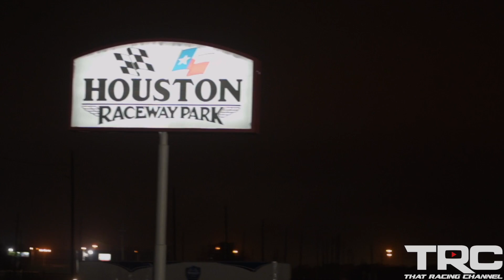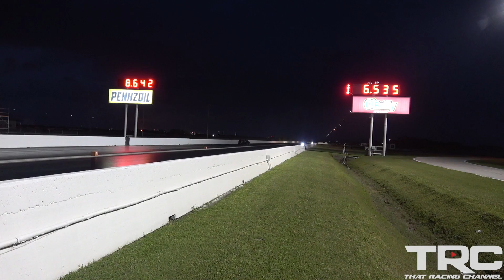2000HP 2JZ Nissan Quickest Drag Radial Import on the Planet! (Fastest TX2K Pass EVER)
Larry and the Drag International team are no joke when it comes to building fast 2JZs! With Crispeed behind the keys tuning the Haltech Elite 2500 they were able to set the record for quickest import ever on a drag radial. That pass was also the quickest 1/4 mile ever at TX2K. Enjoy the video!